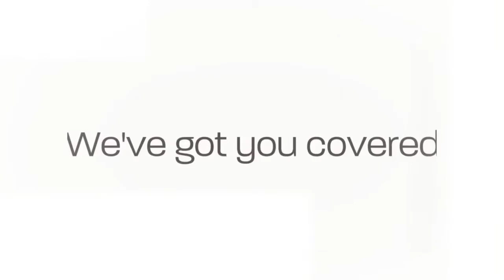Vic Recycle Scrap Metals - Scrap Metal Seaford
Scrap Metal | Metal Recycling, Copper Recycling, PVC Cable Recycling, Seaford | Mornington Peninsula